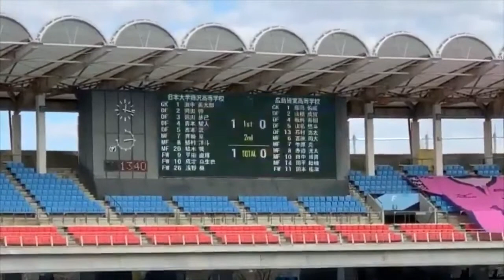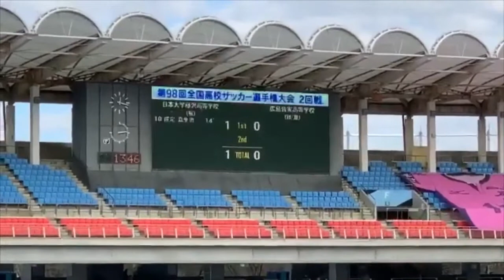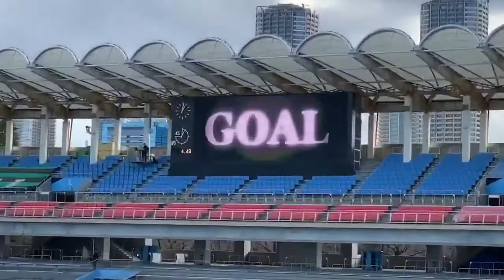【ハイライト - FULL】第98回全国高校サッカー 日大藤沢 （神奈川）vs 広島皆実 （広島）(3 -1) - 選手権 2回戦 2020年1月2日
2回戦
日時 カード 配信
2020/1/2
12:05
青森山田(青森) vs. 米子北(鳥取)
見逃し
2020/1/2
12:05
昌平(埼玉) vs. 興國(大阪)
見逃し
2020/1/2
12:05
日大藤沢(神奈川) vs. 広島皆実(広島)
見逃し
2020/1/2
12:05
神戸弘陵学園(兵庫) vs. 明秀日立(茨城)
ライブ／見逃し
2020/1/2
12:05
丸岡(福井) vs. 静岡学園(静岡)
見逃し
2020/1/2
12:05
草津東(滋賀) vs. 筑陽学園(福岡)
見逃し
2020/1/2
12:05
日章学園(宮崎) vs. 市立船橋(千葉)
見逃し
2020/1/2
12:05
鵬学園(石川) vs. 京都橘(京都)
見逃し
2020/1/2
14:10
専大北上(岩手) vs. 國學院久我山(東京B)
ライブ／見逃し
2020/1/2
14:10
富山第一(富山) vs. 神村学園(鹿児島)
見逃し
2020/1/2
14:10
帝京長岡(新潟) vs. 熊本国府(熊本)
見逃し
2020/1/2
14:10
仙台育英(宮城) vs. 高川学園(山口)
見逃し
2020/1/2
14:10
尚志(福島) vs. 徳島市立(徳島)
見逃し
2020/1/2
14:10
山形中央(山形) vs. 今治東(愛媛)
見逃し
2020/1/2
14:10
松本国際(長野) vs. 四日市中央工(三重)
見逃し
2020/1/2
14:10
矢板中央(栃木) vs. 大手前高松(香川)
見逃し
準決勝

12:00～16:20［地上波］
第1試合・第2試合

14:00～16:10［地上波］